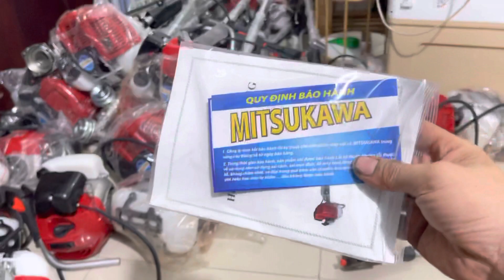Siêu Khuyến Mại Máy Cắt Cỏ Mitsukawa MTU43 Và MTU33 Nhật Bản Lh 0974644973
Model :
Đường Kính Xilanh (piston) :
Dung Tích Xilanh (cc) :
Động Cơ : 2 Thì Làm Mát Bằng Gió
Hệ Thống Đánh Lửa : Ic
Hệ Thống Giảm Rung : Cao Su Nhúng
Hệ Thống Khởi Động : Trợ Lực
Chế Hoà Khí : Walbro
Nhiên Liệu : Xăng Pha Nhớt
Tỷ Lệ Pha Nhớt : 40ml Nhớt + 1l Xăng
Dầu Bôi Trơn Lam Xích : Heo Bơm Nhớt
Trọng Lượng Khô Máy : kg
Tổng Độ Dài Lam Xích : cm
Phần Lam Cắt Được : cm
Nơi Sản Xuất  : Nhật Bản
Tình Trạng : Hàng Nhật Bãi
Chuyên Dụng : Cắt Củ Gia Đình , Leo Treo Mé Nhánh
Ưu Điểm Máy : Dễ Nổ - Lợi Xăng - Phụ Tùng Thay thế Sẵn
Bảo Hành : 12 Tháng Bao Lột Nòng Được Dùng Thử 7 Ngày - Bao Đổi Nếu Lỗi Nhà Sản Xuất ( Gồm Ic Lửa Và Bình Xăng Con )

Youtube : Nông Cơ Duy Hải Hoặc Thắng Máy Cưa Xích

Giới Thiệu Cửa Hàng

Shop Nông Cơ Duy Hải

Shop Thắng Máy Cưa Xích

Nông cơ duy hải

XIN CHÂN THÀNH CẢM ƠN QUÝ KHÁCH GẦN XA ĐÃ LUÔN ĐỒNG HÀNH VÀ ỦNG HỘ SHOP